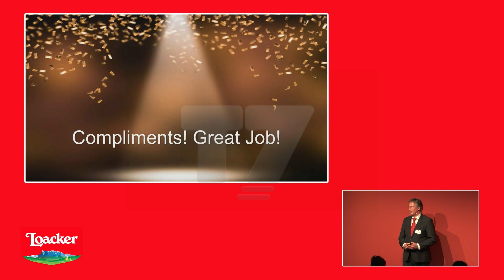Kompania kosovare ERC Trade fiton çmimin si Start-up më i mirë në 2020-2022 | N'FOKUS | T7